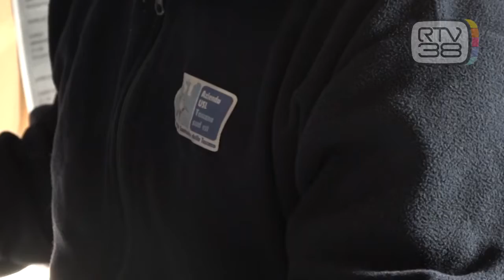UNA GIORNATA CON LE USCA